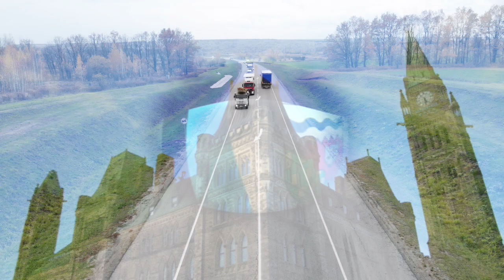Parliament Is Back MP Poilievre Takes On PM Trudeau While Truckers Horns Wail Outside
Parliament Is Back MP Poilievre Takes On PM Trudeau While Truckers Horns Wail Outside The House of Commons the culmination of several days of International Media & name calling by the PM for thusfar 3 ya-ya's for crimes of just indecency.
   Our PM may recall an MP who liked to do really twisted Sister kind of stuff during Committee, these lad's or lasses were most likely caught in the moment & gave their hero Fox a cape & someone was drunk, thought might as well piss on a soldiers grave he won't mind (unfortunately for him, the living ones do, they really do...)
 Well, well the last one well the leader needs to grab the signs & burn them like books for the Left to feel all warm & fuzzy, Maybe even chant "The night is dark and full of terrors".  It is touchy out there & the Peace must prevail even if breaches occur... I think it has been really peacefully done thus far

Average Canadian's wishing to hear from all sides...

Canadian Politics are Discussed.  All Parties covered from the Conservative's, Liberals, NDP, Greens & the PPC.
We do not attend nor endorse protests, though legal just not our style, we prefer the word in all it's forms, with a touch of humour...

Where's your Safe Space?
 It could be cold concrete, or a deck with morning fog & a steaming tea?
A park by the lake?  Beach combing on an August day, cause it bites the little one in December...
In winter, is it in the evergreens with Blue Jays, Cardinals & those little happy robber looking ones?
Perchance, in fall it is under a comfort'ing Mable with all the glory of what my Arabian friend calls Canadian Whiskey (Mable Syrup).
Or like some,  find their Safe Space is in the thick of it, when there is no time to discuss/congratulate, hold a meeting nor anything but the task at hand...